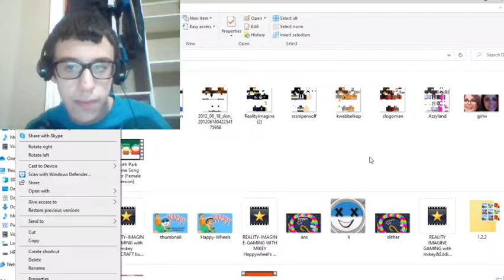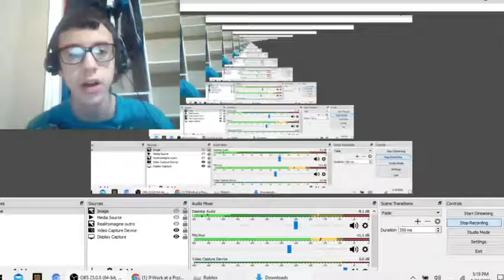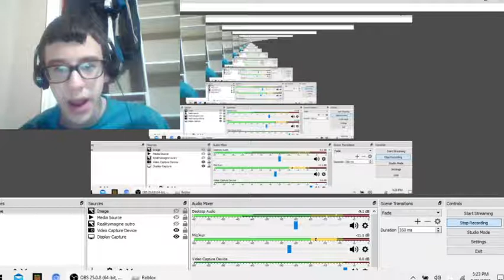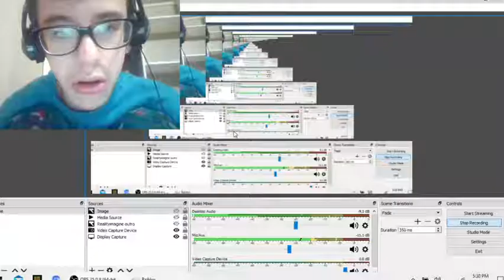REALITYIMAGINEGAMING ROBLOX work ata pizza place